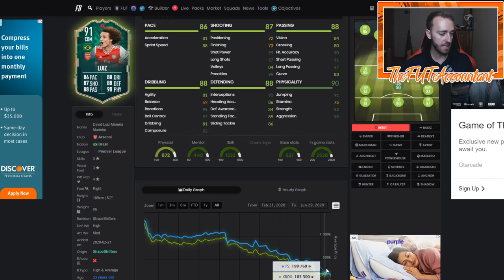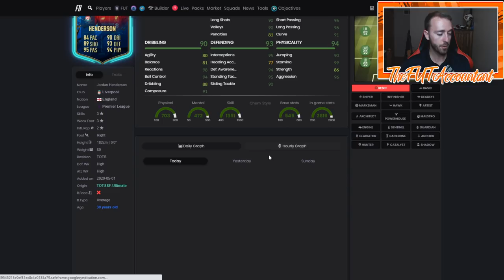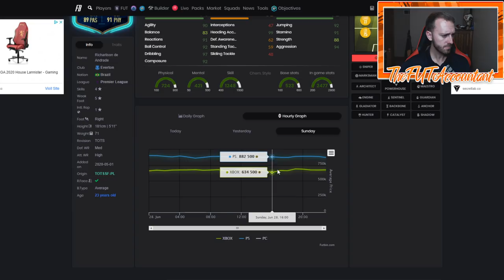SUMMER SHOWDOWN MADNESS! INSANE SUMMER HEAT SBCS AND DIABY UPGRADE! FIFA 20 Ultimate Team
Summer Showdown Madness! Insane Summer Heat SBCs and finally the Diaby Summer Heat SBC Upgrade!